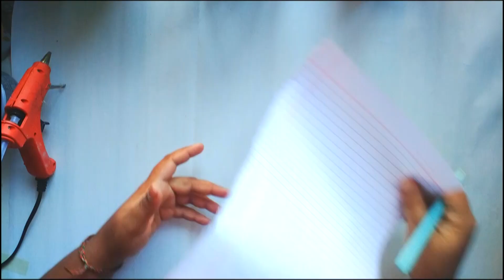Looks Expensive but Costed just 10rs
Art and craft have always been valued but the popularity has risen in modern times with people exploring new tools
, styles, and media, in traditional crafts as well as contemporary crafts.Everything can be made with machines but nothing compares to something made
 with hands and the heart,Creativity is something that needs to be unleashed, explored, and expressed.Humble Request to all of u to join me in this creative world and enjoy crafting .😊🙏🙏

I Will Be uploading everyday. follow Share and like..

Here comes a cool crafting hacks and decor ideas. I have some special craft in stock for everyone. Watch this amazing collection of ideas for all age Groups

# DIY,
# Origami paper,
# Paper craft,
# easy paper crafts,
easy Clay Art,
converting waste to unique.
Homemade clays,
Handmade paints,
wall hanging,
Canvas Paintings,
home decoration,
Craft paper,
Homemade gift,
Painting Basics
Wall decoration ideas,
Card board Crafts
Mdf Crafts
Lippan Art Craft